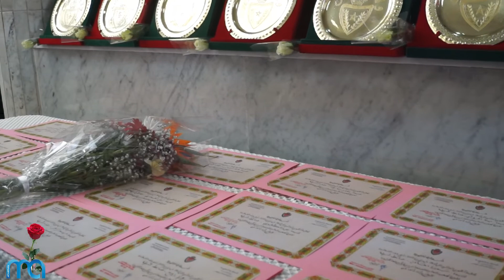هكذا احتفت ولاية امن فاس بالنساء الشرطيات في اليوم العالمي للمرأة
ولاية أمن فاس